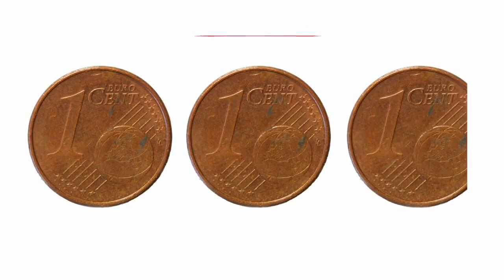Funzionaria del Comune si bonifica finti rimborsi, condannata